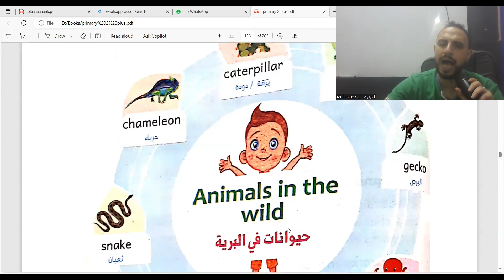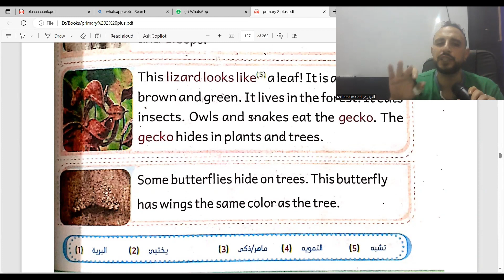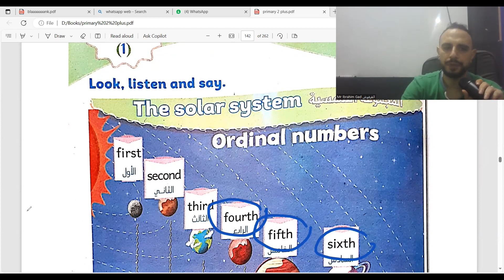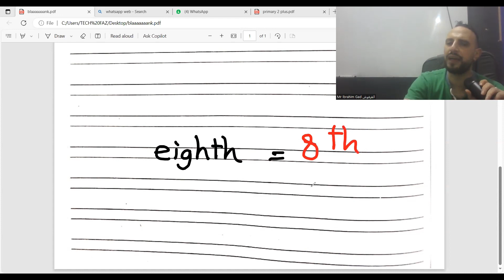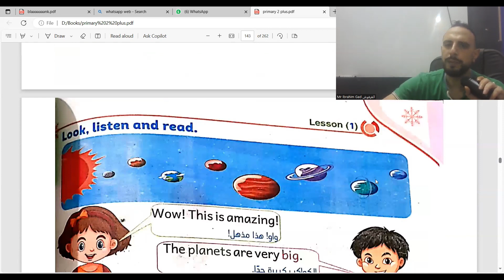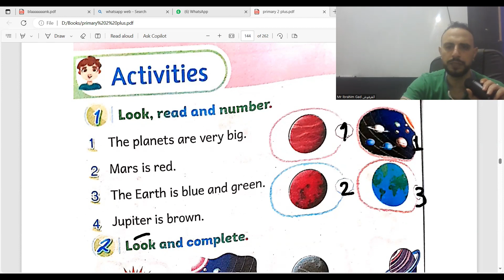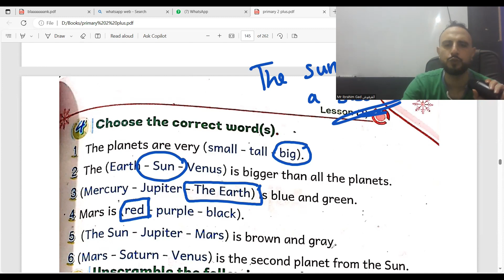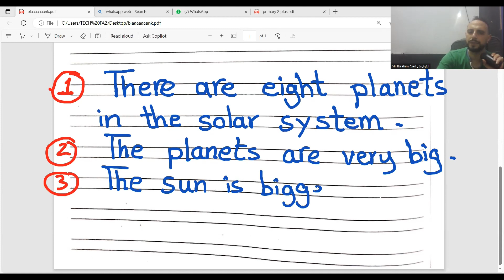شرح منهج كونكت بلس الدرس 1 الوحدة 4 الصف الثاني الابتدائي